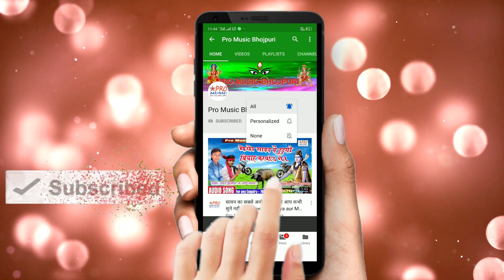Lockdown_Chalisa मौसम यादव का लॉकडाउन चालीसा गीत। मोदी लॉकडाउन गीत। Lockdown Song 2021 Mausam.Yadav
हमारे और चैनल को भी देखे।👇👇👇
Recording By:- Baba Khalifa Recording Studio Parida Begusarai
धन्यवाद।